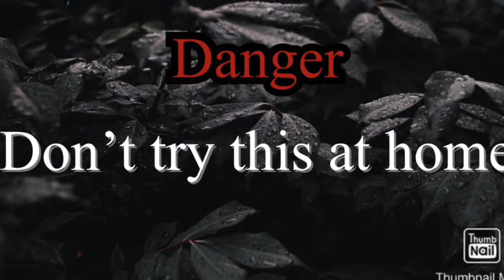MCTV TheCarGuy logo creating